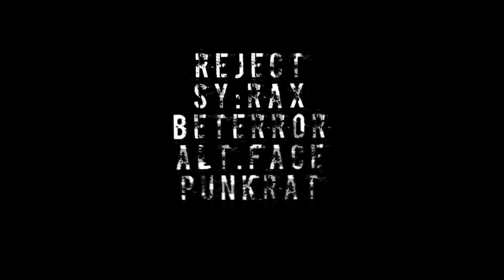28 09 BassTherapy @ Mezzanine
Наконец свершилось то, чего все так долго ждали!
Alfatekk и лейбл TBR приглашают вас в Mezzanine на одно из самых мощных Drum&Bass событий

Первая сессия в этом сезоне не оставит равнодушными даже самых искушённых любителей ломанных ритмов!

Приходи и насладись невероятной атмосферой BassTherapy и глубоким саундом, который для вас в эту ночь будут дарить наши артисты!

Line-Up:

★LIME KID★
[Simplify, Time2Bass]

★IMP FORCE (Rovno)★
[Clockwork Society, Leyko Records, TAM Records, You So Fat Records, Doomstar Records]

★REJECT★ [Alfatekk]

★SY:RAX★
[Alfatekk, TBR Recordings, BassTherapy Records, Nothing But, LW Recordings]

★ALT.FACE★ [Alfatekk]

★PUNKRAT★ [Alfatekk]

Именинникам 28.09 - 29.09 вход бесплатный!

Стоимость билетов по предпродаже: 100грн
Стоимость входа в день мероприятия: 150грн

Начало в 00:00
Локация: Mezannine (ул. Нижеюрковская, 31)